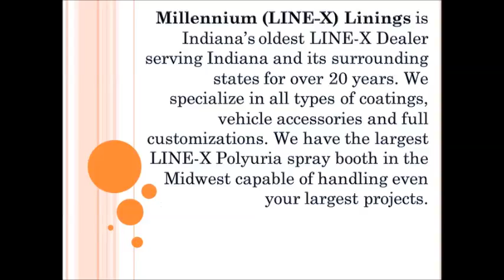MILLENNIUM LINE-X Basic Ford 6" LIFT & Upfit